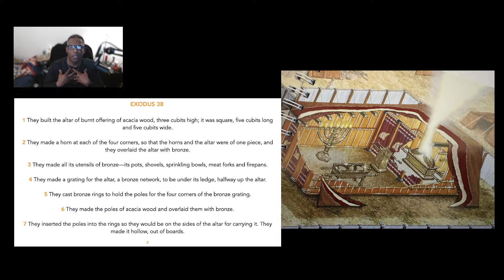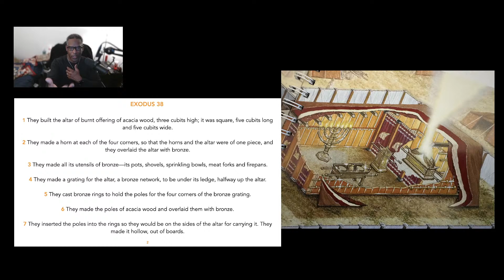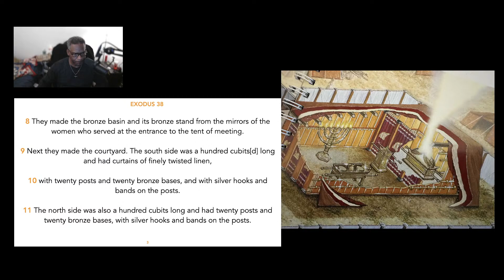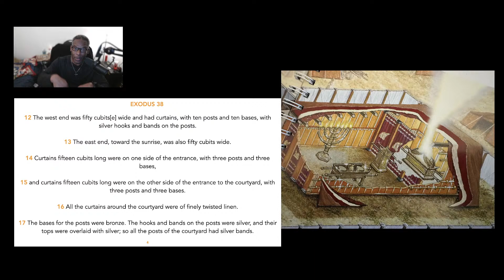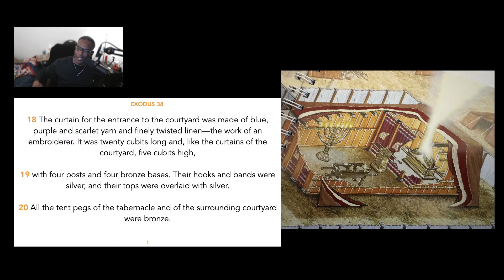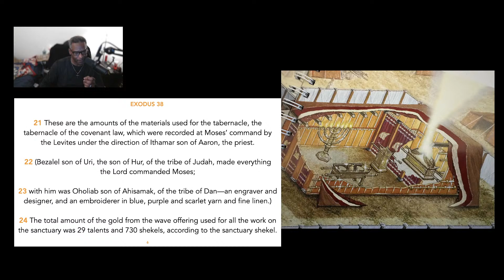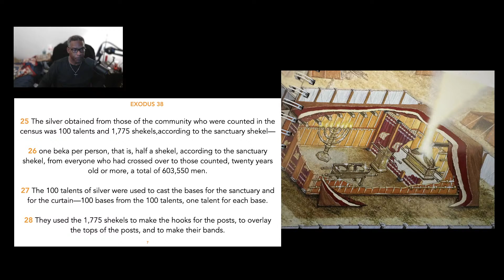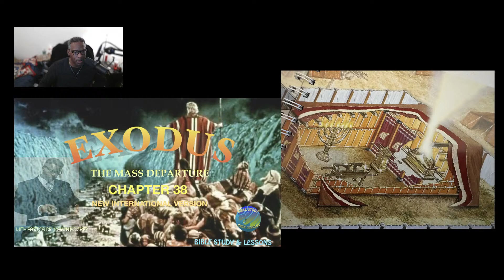EXODUS 38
with Pastor Dr. Marvin Booker